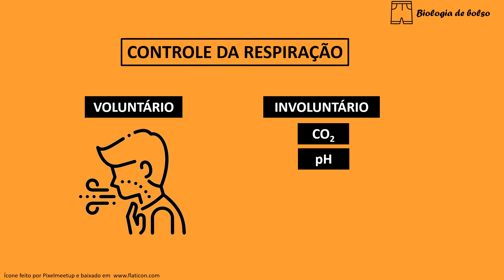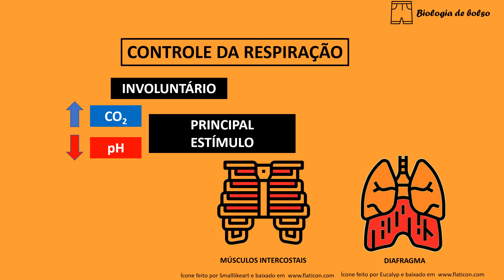Controle da Respiração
Assista e entenda como funciona o Controle da Respiração!